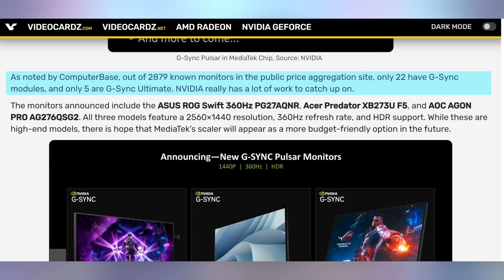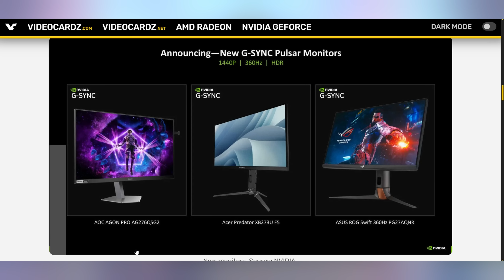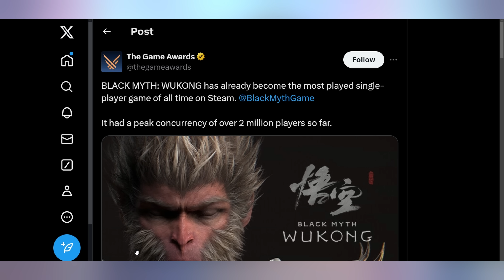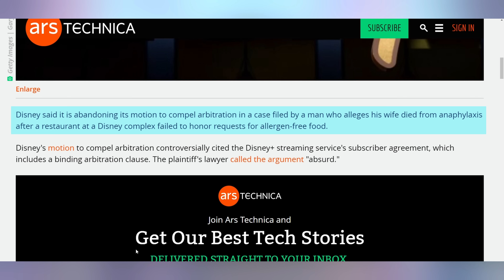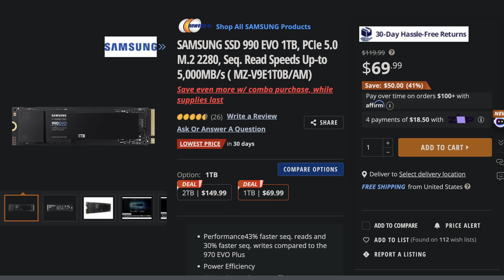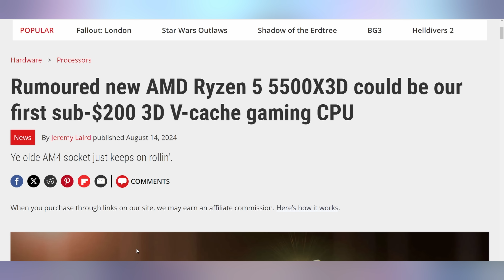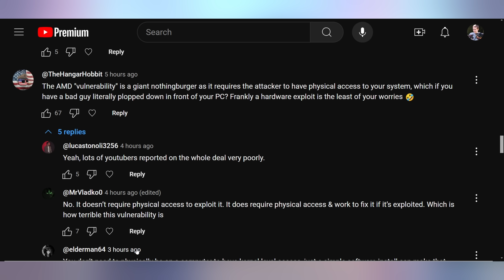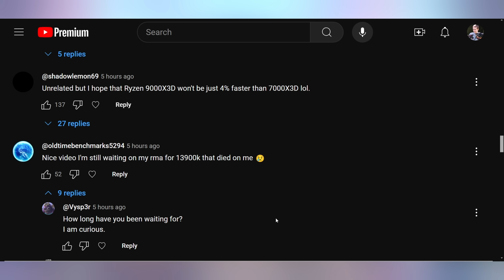AMD's Beautiful Desperation Move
0:00 - Intro
00:19 - Mediatek x Nvidia G-Sync
02:27 - Sponsor
03:55 - Wukong GPUs
05:58 - Disney Not Going Through Arbitration
07:19 - UFD Deals
08:04 - Pixel Watch 3 Can’t Be Repaired
09:03 - Ryzen 7600X3D
10:50 - Comment Response

Presenter: Brett Sticklemonster
Videographer: Brett Sticklemonster
Editor: Rikus Strauss
Thumbnail Designer: Reece Hill